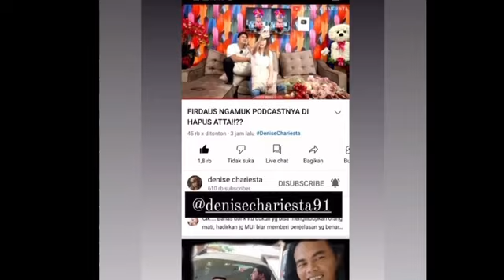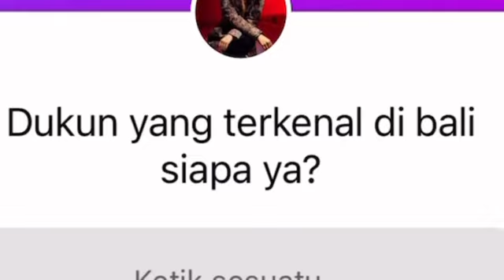MLONGO‼️EKSPRESI FIRDAUS LIHAT JINDAN PAKE BMW DIKELILINGI CEWEK CANTIK,pansos,gosip,artis,setingan